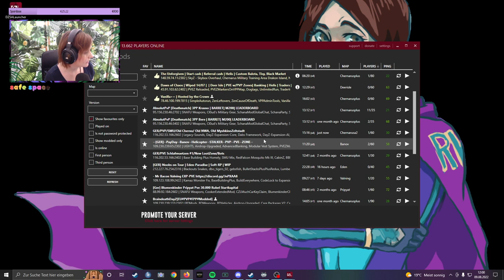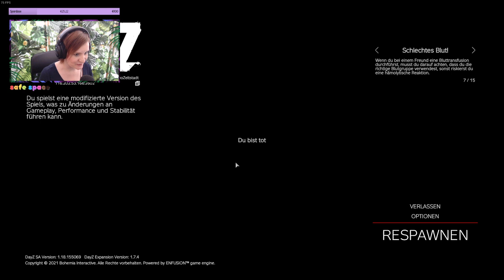ღ DAYZ | Oldschool Chernarus | Folge 1